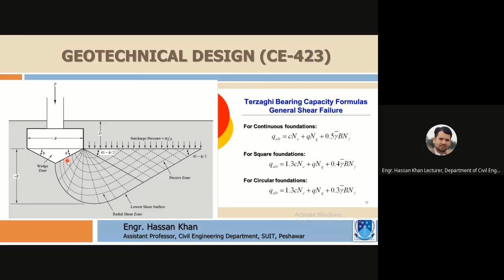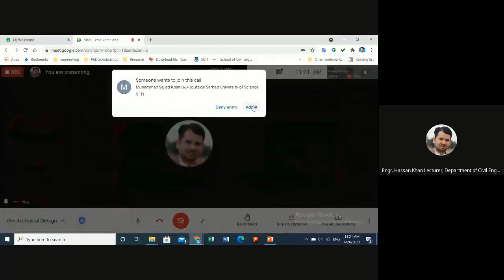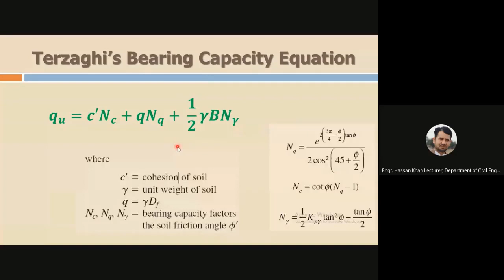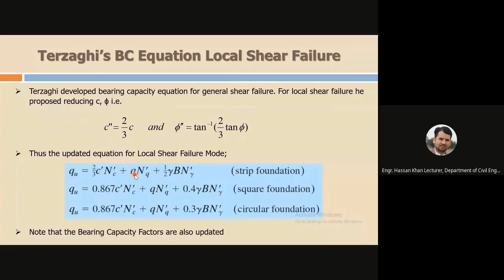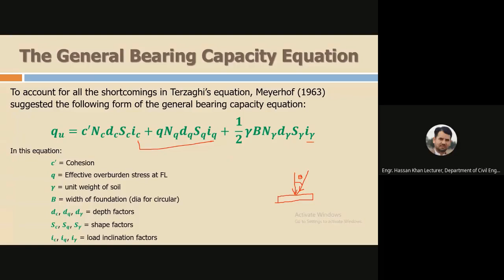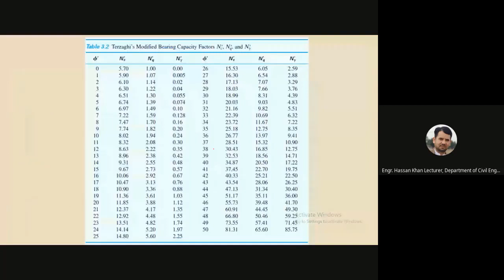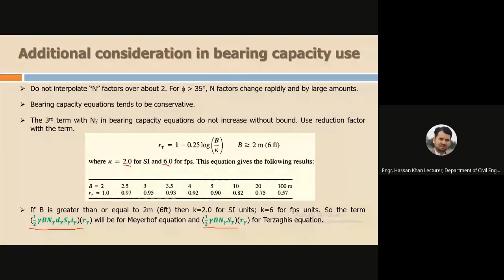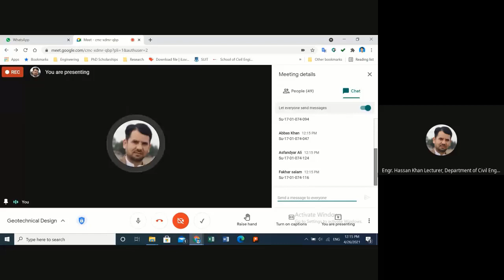Lec 5, Terzaghi & Meyerhof Bearing Capacity Equations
This is the recording of a live session with students on the explanation of Terzaghi's and Meyerhof Bearing Capacity Equations.